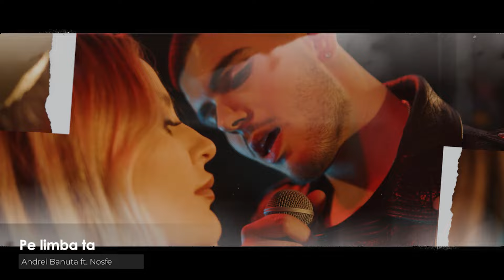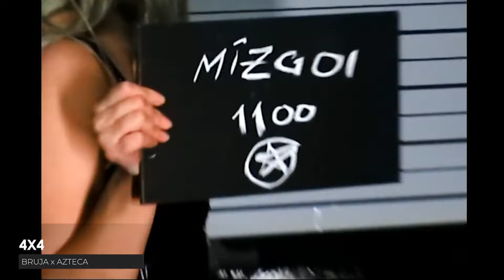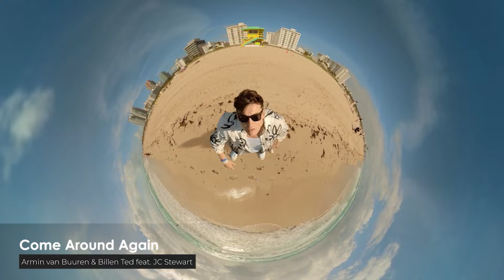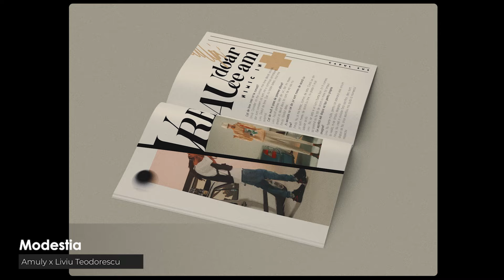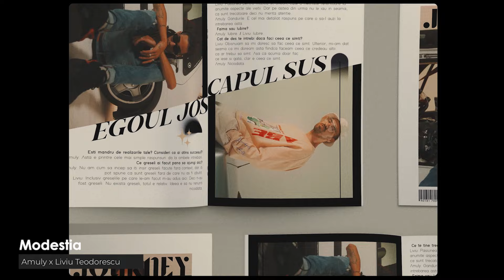Roton TOP RADIO HITS of 2022 | 2 HOURS MUSIC MIX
TRACKLIST:

00:00 Sasha Lopez x AMI - Butterfly Dance
03:41 Fly Project - BIPOLAR
06:18 Leony - Remedy
08:43 Serena x Andrei Banuta - Mon Ami (RaTaTa)
11:10 NOSFE x Alexandra Stan x Sak Noel feat. Los Tioz - Tembleque
14:06 Sasha Lopez x BRUJA - OVERDOSE
17:21 Andrei Banuta x NOSFE - Pe limba ta
20:21 BRUJA x AZTECA - 4X4
23:50 Amedeo x Oana Marinescu - Ard Tot
26:29 Jean Gavril - Unde esti tu
30:00 Fly Project - En Vogue
32:50 Manuel Riva x IRAIDA - Modern Love
36:01 Armin Van Buuren x Maia Wright - One More Time
38:29 Amedeo x Alexandra Stan - Mai Vara
41:19 NOSFE x Theo Rose - Casuta Noastra
44:15 Fly Project - Millerba
47:41 PRNY & BRUJA - 80's
51:25 Amedeo - Buna
54:35 BRUJA - Bibelou
57:27 Sasha Lopez x Ester Peony - Tatoue
1:00:14 Manuel Riva x Alexandra Stan - Heal Your Soul
1:03:38 Prima Dragoste - Dezbracata de greseli
1:06:29 Armin Van Buuren & Billen Ted feat. JC Steward - Come Around Again
1:09:30 Amuly x Liviu Teodorescu - Modestia
1:11:58 Leony - Faded Love
1:14:36 BITZA x Tata Vlad - Mama spunea
1:17:58 Amuly - Ma duc